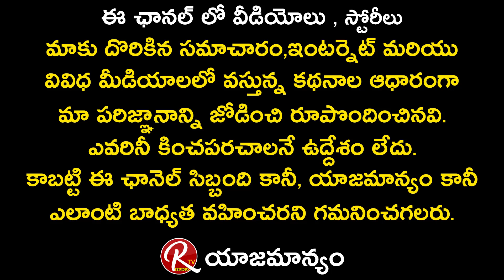30 Weds 21 Chaitanya about Pawan Kalyan's Influence on Him | Fahadh Faasil | Tarak Interviews | RTV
30 Weds 21 Chaitanya about Pawan Kalyan's Influence on Him | Fahadh Faasil | Tarak Interviews | RTV